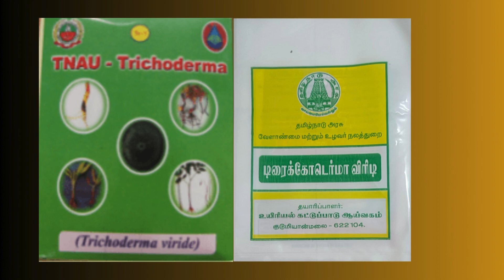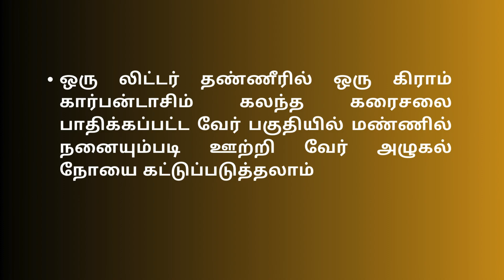எள் பயிரைத் தாக்கும் வேரழுகல் நோய்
எள் பயிரைத் தாக்கும் வேரழுகல் நோய்: தாக்குதலின் அறிகுறிகள் மற்றும் மேலாண்மை
அறிகுறிகள்:
• இந்நோயைக் தாக்கக்கூடிய பூஞ்சாணம் சிறிய நாற்றுக்களையும் அதன் தண்டினையும் மென்மையாக மாற்றி அதை கீழே விழுந்துவிடச்செய்து, பின்னர் இறந்துவிடச்செய்கிறது.
• முதிர்ந்த நாற்றுக்களில், பழுப்பு மற்றும் கருப்பு நிறக்கருகல் தோன்றி பெரியதாகிப் பின்னர் தண்டினை பாதித்துச் செடியை இறந்துவிடச்செய்கின்றன.

சாதகமான சூழ்நிலை
• பகல் நேர வெப்ப நிலை 30° C மற்றும் அதற்கு மேலாக.
• நீண்ட வறட்சியை தொடர்ந்து நீர் பாசனம் செய்வது.

கட்டுப்பாட்டு முறைகள்:

• நோயுற்ற செடியை பிடுங்கி அழிக்க வேண்டும்.
• பயிர் சுழற்சி மேற்கொள்ள வேண்டும்.
• டிரைக்கோடெர்மா விரிடி 4 கி/கிலோ கொண்டு விதை நேர்த்தி செய்ய வேண்டும்.
• நோய் வெளியில் தெரிந்தவுடன் கார்பன்டாசிம் 50 WP 1 கிராம் /லிட்டர் என்ற அளவில் கரைத்து மண்ணில் பாதிக்கப்பட்ட செடியின் அருகில் ஊற்ற வேண்டும்.
• சூடோமோனாஸ் ப்ளூரசன்ஸ் அல்லது டிரைக்கோடெர்மா விரிடி 2.5 கிலோ /எக்டர் என்ற அளவில் 50 கிலோ தொழு உரத்துடன் கலந்து விதைத்து முப்பது நாட்களுக்குப் பின் மண்ணில் போடலாம்.